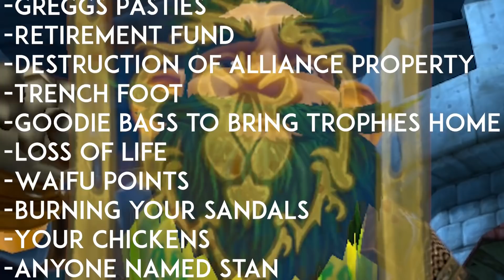Pokemon in WoW Classic